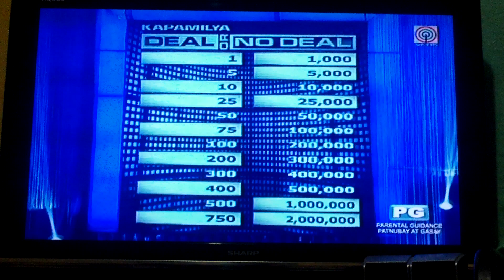KAPAMILYA DEAL OR NO DEAL.. CARMINA VILLAROEL Ft. KRISTEL